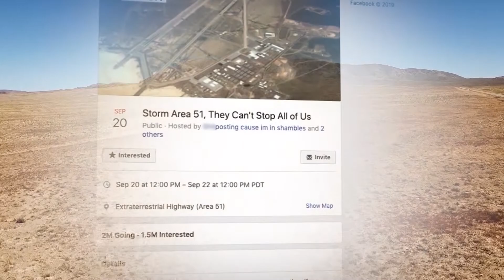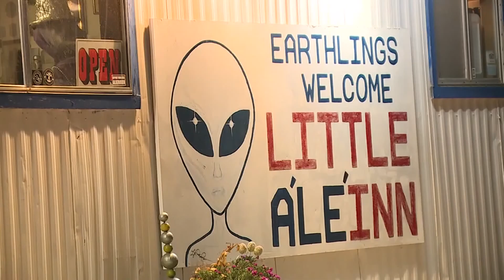Earthlings descend on tiny Nevada town for ‘Storm Area 51’